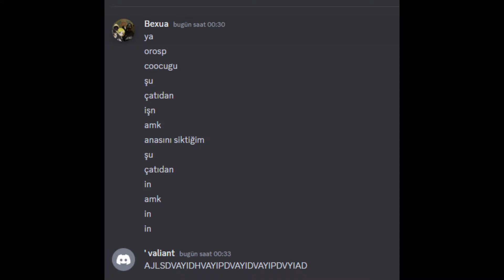( hadi bakalım yasin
sssss;

Şafak Rp,
Şafak Roleplay Hasan Keleş,
Hasan Keleş,
mta jail
mta dm
mta hile
mta bug
mta icraat
mta janti roleplay
mta inception roleplay
mta araç modifiye
mta admin
mta
mta sunucuları
samp
samp hack
samp para bugu
mta dm
mta icraat
mta janti roleplay
mta inception roleplay
mta araç modifiye
mta admin komutları
mta roleplay
mta sunucularırina rp icraat,
rina rp baronov,
rina rp taşımacılık,
rina rp kumar,
rina rp hile,
rina rp icraat,
rina rp para kasma,
rina rp dm,
rina rp lspd,
rina rp sırp,
rina rp sadecesamet,
rina rp araba modu,
rina rp aimbot,
rina rp araba alma,
rina rp açılmıyor,
rina rp ajans,
rina rp ak 47,
rina rp panel,
rina rp adam kaçırma,
rina rp araba çalma,
rina rp baskın,
rina rp boombox,
rina rp birlik,
rina rp başlangıç,
rina rp borisov,
rina rp bakiye,
rina rp blake,
rina rp bitcoin,
rina rp Sneax,
rina rp ck,
rina rp creption,
rina rp cleo,
rina rp color mod,
rina rp carranza,
rina rp client ban,
rina rp crash,
rina rp çekiliş,
rina rp çete,
rina rp çimento,
rina rp drive by,
rina rp discord,
rina rp sentry,
rina rp doğukan,
rina rp dolandırıcılığı,
rina rp xgryfox,
rina rp jean,
rina rp deagle,
rina rp dilencilik,
rina rp ev,
rina rp urustize,
rina rp elegy,
rina rp emt,
rina rp ss editleme,
rina rp wkfer god,
rina rp flatbed,
rina rp astrong,
rina rp airbreak,
rina rp flatbed maceraları,
rina rp gürkan gürel,
rina rp glamira,
rina rp gasp,
rina rp gusev,
rina rp gold vip,
rina rp ganton,
rina rp giriş,
rina rp guantanamo,
rina rp godford,
rina rp grove,
rina rp helper,
rina rp hera,
rina rp hakan,
rina rp harita modu,
rina rp helper olmak,
rina rp hell,
rina rp ip,
rina rp infernus,
rina rp illegal,
rina rp intro,
rina rp isyan,
rina rp izinli cleo,
rina rp sırp icraatları,
rina rp gerçek dm,
rina rp sırp,
rina rp kumar katlama,
rina rp kolay para kasma,
rina rp kare map,
rina rp kasma sorunu,
rina rp kumarhane,
rina rp keskin,
rina rp lojistik,
rina rp lages,
rina rp 211s,
rina rp lspd mod pack,
rina rp winner,
rina rp rozetli kedi,
rina rp lspd olma,
rina rp modları,
rina rp mesut onal,
rina rp mafya,
rina rp meslek,
rina rp madencilik,
rina rp mimar,
rina rp nasıl kurulur,
rina rp namuslu taksici,
rina rp nasıl oynanır,
rina rp nasıl para kasılır,
rina rp nasıl polis olunur,
rina rp admin,
rina rp dm ci polis,
rina rp gerçek polis,
nevzat rina rp,
rina rp ooc market,
rina rp obayana,
rina rp resmi olarak,
rina rp önerdi,
rina rp polis,
rina rp petrov,
rina rp polisten kaçış,
rina rp pursuit,
rina rp paintball,
rina rp rol,
rina rp rockford,
rina rp ratko,
rina rp rehber,
rina rp rol editleme,
rina rp rol yapma,
rina rp radar modu,
rina rp rap,
rina rp silah,
rina rp sobeit,
rina rp swat,
rina rp silah modu,
rina rp shelby,
rina rp sırplar,
rina rp sultan,
rina rp şirket sistemi,
rina rp şans kutusu,
rina rp taksicilik,
rina rp taşımacılık,
rina rp tır,
rina rp tanıtım,
rina rp toprak efe,
rina rp trailer,
rina rp ts,
rina rp uyuşturucu,
rina rp vuzzy,
rina rp vip,
rina rp vine,
rina rp vs safari,
rina rp valve icraatları v1,
rina-rp,
rina rp yeni başladım,
rina rp yakuza,
rina rp zengin,
rina rp zakhaev,
rina rp zaytsev,
rina rp 2017,
rina rp 2.6
19 rp samp,
19 rp lspd,
19 rp karakter başvurusu,
19 rpg samp,
19 rp ip,
19 rpf1,
vice rpg,
vice rpg samp,
vice rp forum,
puerto rico vice rp,
rpsc iti vice principal,
rpg vice theme,
rpsc iti vice principal exam,
rpsc iti vice principal syllabus,
rpsc vice principal,
vice city rp,
vice rap asia,
vice rap australia,
vice rap azadi,
vice rap aleman,
gta rp vice city,
vice indian rap documentary,
vice drill rap,
rap de gta vice city,
rap de vice city,
base de rap vice city,
rap de gta vice city stories,
gta vice city rpg location,
gta vice city rpg rampage,
gta vice city multiplayer rp,
gta vice city online rp,
gta vice city rp br,
gta vice city rp fr,
gta vice city rip android,
my home rp vice city,
vice rap instagram,
vice ganda rap in showtime,
vice rap türleri,
vice rapçi,
vice rapleri,
vice rap şarkıları,
vice rapçi instagram,
vice rap mumbai,
vice rap battle,
vice rap song,
vice raps onefour,
vice city rp samp,
vice türkçe rap,
toronto rap vice,
the voice rap,
vice underground rap,
uk rap vice,
ipromx gta 5 rp vice president
eightborn rpg,
eightborn v,
eightborn rpg samp,
eightborn komik anlar,
eightborn roleplay,
eightborn elraen,
eightborn rp komik anlar,
eightborn rpg elraen,
eightborn billy o,
eightborn altan,
eightborn açılış,
eightborn aronx,
eightborn araba,
eightborn ac,
eightborn rp açılış,
eightborn boris,
eightborn başvuru,
eightborn bebek rph,
şafak roleplay,
eightborn elraen bölüm 1,
bayındır dayı eightborn,
eightborn canberk,
eightborn ck,
eightborn cartagena,
eightborn rpg cartagena,
eightborn polis cenazesi,
eightborn çete,
eightborn çetin,
eightborn doruk,
eightborn daddy,
eightborn discord,
eightborn doruk takir,
eightborn dm,
eightborn dc,
eightborn ramiz dayı,
eightborn rpg discord,
eightborn elraen bebek,
eightborn elraenn,
eightborn eyşan,
eightborn elraen,
şafak roleplay icraat
king
keleş çetesi,
keleş